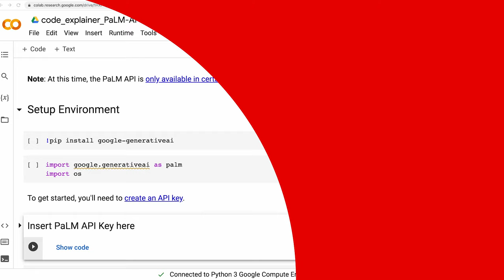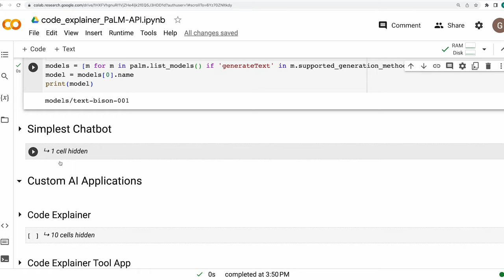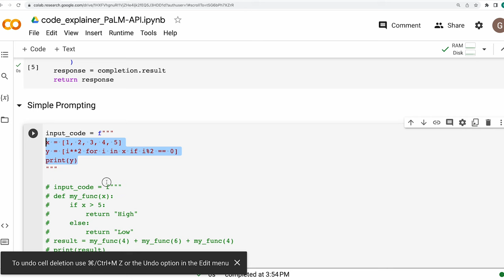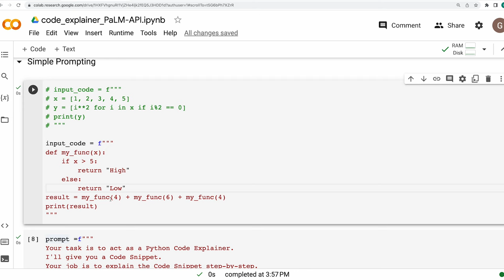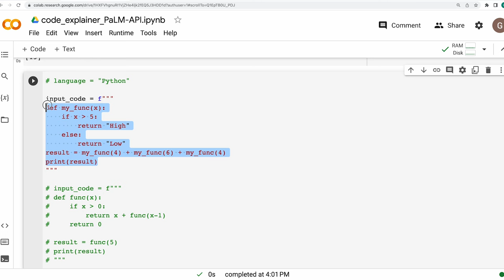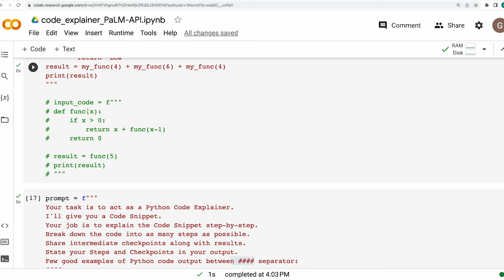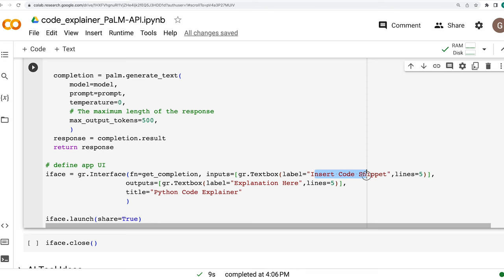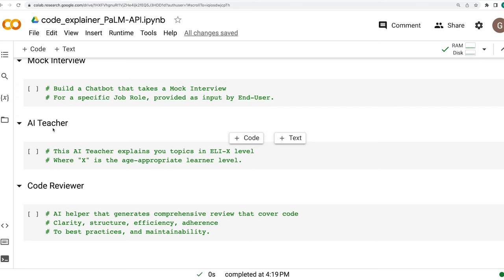GenAI Project #1: Build Python Code Explainer App using PaLM API - in 15 min ⚡️ Deploy with Gradio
Build a Code Explainer Generative AI Tool, powered by free Google PaLM API, and deploy as Gradio App. As the name suggests, our Code Explainer Tool, will take a Python Code snippet as input and provide a detailed step-by-step explanation as output. It will basically help- break down complex Python code into simpler, human-readable explanations, making it easier for everyone to understand and learn from.

Section 🔥
00:00 Introduction
00:56 Access PaLM API
02:25 Build Code Explainer Tool
07:28 Prompt Engineering
10:16 MakerSuite Hands-on
14:28 What's next?

Enroll in the BlackBelt Plus Program  🔥
👉 Become a Data Scientist without leaving your job
👉 BlackBelt Plus Course includes:
👉 1️⃣ Hands-on 50+ Industry Projects,
👉 2️⃣ 1:1 Mentorship Sessions,
👉 3️⃣ Personalised Learning Path, and
👉 4️⃣ Dedicated Interview Preparation along with Placement Support